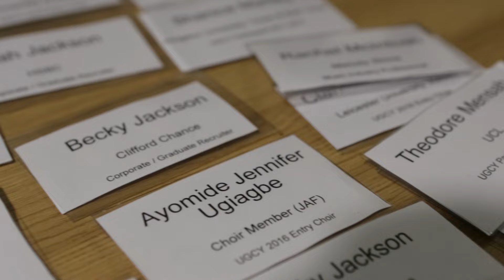UGCY 6TH YEAR LAUNCH AND CHRISTMAS RECEPTION 2015